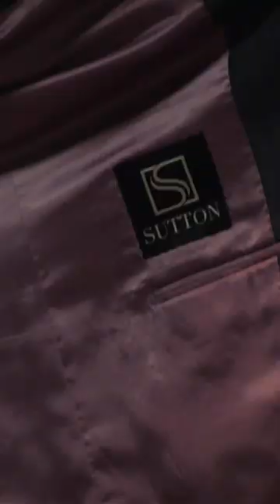I guess that makes you the fashion police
Thursdays 8/7c on NBC | Streaming on Peacock Law and Order

Find Law & Order trailers, full episode highlights, previews, promos, clips, and digital exclusives here.

ABOUT LAW & ORDER
The Law & Order YouTube channel merges all of the Law & Order franchises, including Special Victims Unit, Law & Order and the upcoming series Organized Crime.